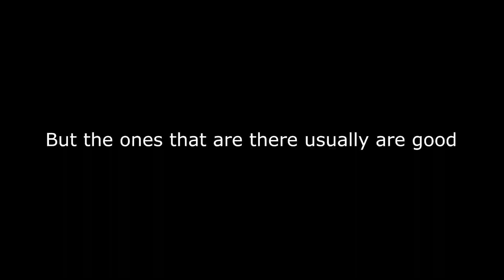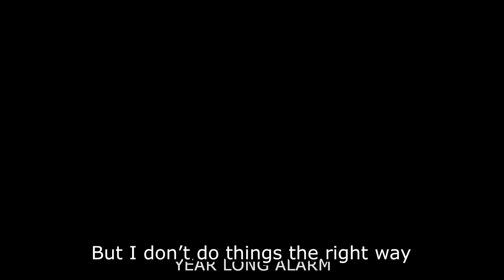Half-Life 2, but more of it | Half-Life 2: Year Long Alarm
Half-Life 2, but more of the same thing, shortly summarized.

Year Long Alarm is a simple mod for half life 2, and it also got on steam somehow, considering there is not much to it. It's pretty much like any other short half life 2 mod. There's not much story to it, but that doesn't mean that it's bad. It's still a good mod that you should check out if you have an hour to pair. It's just more of the same thing.

Downloads:
*You need to own Half-Life 2: Episode 2 and have it installed to play Year Long Alarm*

*I may have added effects to make the music sound different*